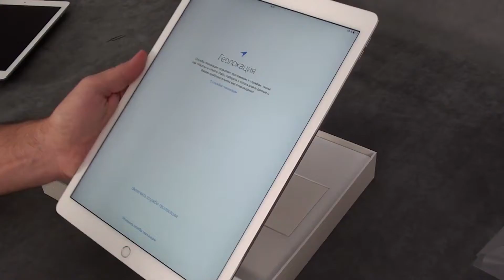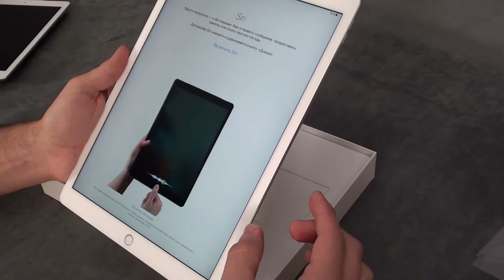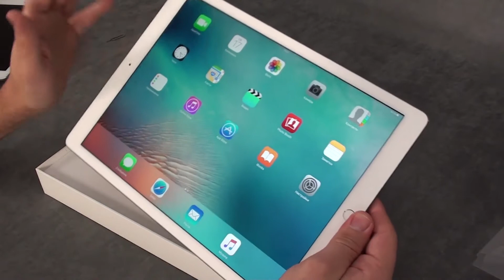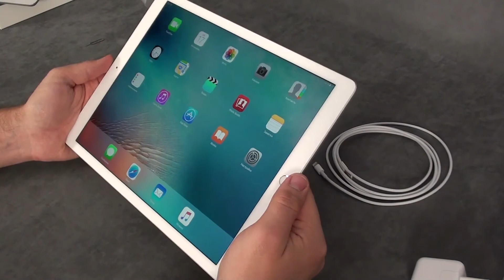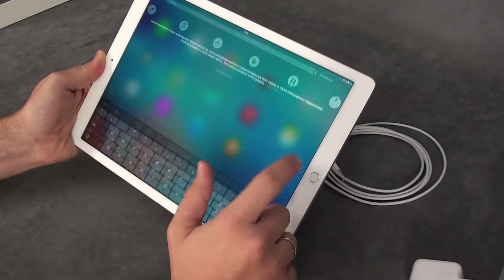iPad Pro 12.9" обзор и сравнение с iPad Air 2 9.7"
Обзор и первое знакомство с Apple ipad pro 12.9, сравнение с ipad AIR 2